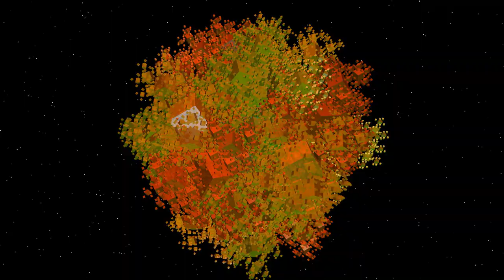Angels Never Cry - Music by Akshan, Visual Music by Chaotic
Angels Never Cry...

...But Sometimes They Dance